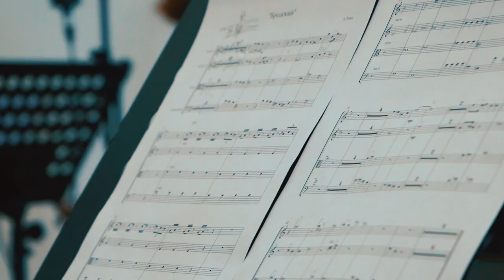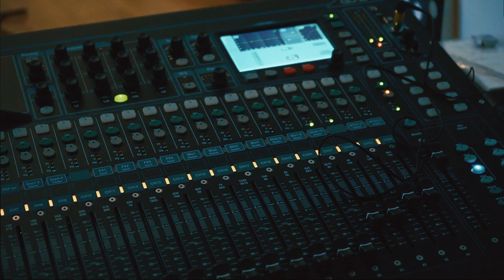Brodsky // strings session backstage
Cartel F.P.M. feat. T.Check - Brodsky.